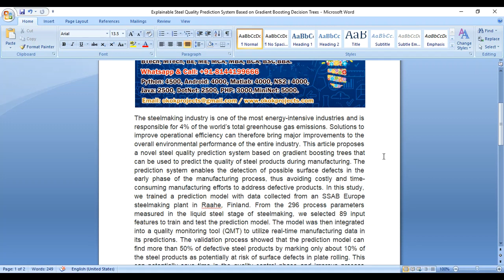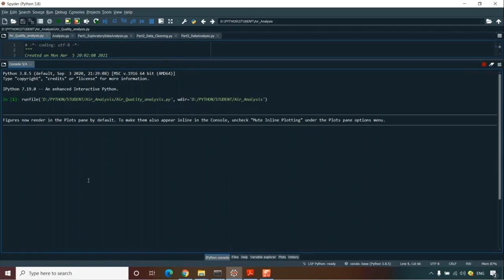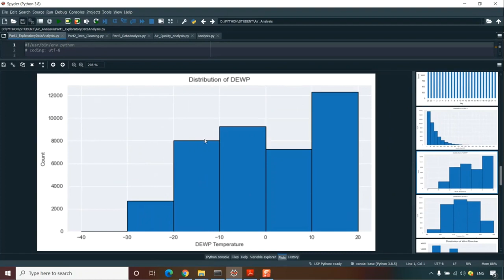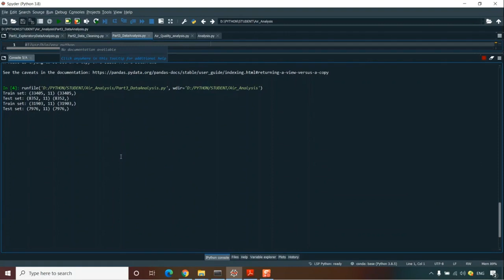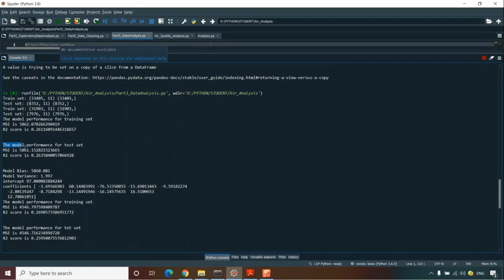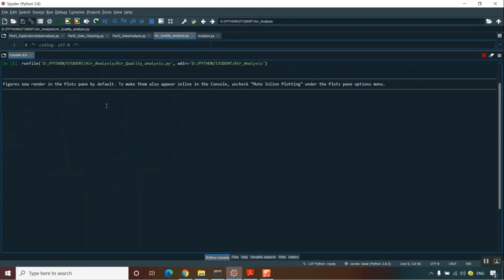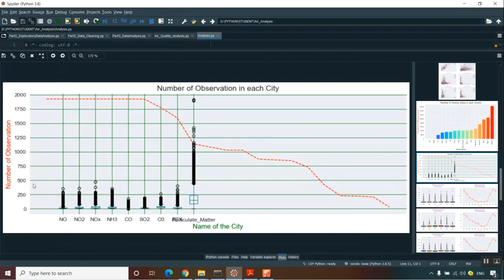Explainable Steel Quality Prediction System Based on Gradient Boosting Decision Trees all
IEEE PROJECTS 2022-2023 TITLE LIST

Python=5500/-
Mininet=7000/-
Dot Net Project =3000/-
Java Project=3000/-

* Complete Source Code
* Complete Documentation
* Complete Presentation Slides
* Flow Diagram
* Database File
* Screenshots
* Execution Procedure
* Video Tutorials
* Supporting Softwares

Support Specialization
* 24/7 Support
* Ticketing System
* Voice Conference
* Video On Demand
* Remote Connectivity
* Document Customization